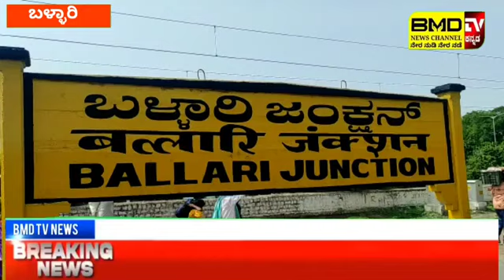ಮೈಸೂರಿನಿಂದ ಹುಬ್ಬಳ್ಳಿ ರೈಲ್ವೆಗಾಡಿ ಡವಾಗಿ ಚಲಿಸಿದ್ದಕ್ಕೆ ಪ್ರಯಾಣಿಕರ ಪರತಾಟ.? 07/06/2022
ಮೈಸೂರಿನಿಂದ ಹುಬ್ಬಳ್ಳಿ ರೈಲ್ವೆಗಾಡಿ
ತಡವಾಗಿ ಚಲಿಸಿದ್ದಕ್ಕೆ  ಪ್ರಯಾಣಿಕರ ಪರತಾಟ

ಮೈಸೂರಿನಿಂದ ಹುಬ್ಬಳ್ಳಿಗೆ ಈ ಹಂಪಿ ಗಾಡಿಯು ಹಾಗೂ ಬೆಂಗಳೂರಿನಿಂದ ಹುಬ್ಬಳ್ಳಿ ಕಡೆಗೆ ರಾತ್ರಿ ವೇಳೆ ಚಲಿಸುವ ಈ ರೈಲ್ವೆಗಾಡಿ ಸಂಖ್ಯೆ 16592/16591 ಈ ಗಾಡಿಯು ಬೆಳಿಗ್ಗೆ  10:20:ಗಂಟೆಗೆ ಹುಬ್ಬಳ್ಳಿಗೆ ಚಲಿಸಬೇಕಾಗಿತ್ತು ಈ ರೈಲು ಗಾಡಿಯು ಬೆಳಿಗ್ಗೆ 09:40:ಗಂಟೆಗೆ ಬಳ್ಳಾರಿ ಚಲಿಸಿದರೆ ಬೆಳಗಿನ ಜಾವ ಮುಂದೆ ಹೋಗುವ ಈ ರೈಲು ಗಾಡಿಯು ನಡಮೈದ್ದೆದಲ್ಲಿ ಸಮಯ ಕಳೆದು ಹೊದರಿಂದ. ರೈಲ್ವೆಗಾಡಿಯಲ್ಲಿ ಇದ್ದ ಪ್ರಯಾಣಿಕರಿಗೆ. ತೊಂದರೆ ಆಗಿದೆ ಎಂದು ರೈತ ಸಂಘದ ರಾಜ್ಯಧ್ಯಕ್ಷರಾದ ವಿ.ಆರ್.ನಾರಾಯಣರೆಡ್ಡಿ ಬಣದ ರೈತ ಸಂಘದ ಜಿಲ್ಲಾಧ್ಯಕ್ಷ ಅಂದಪ್ಪ ರುದ್ರಪ್ಪ ಕೋಳೂರ ಇವರು ಆಗ್ರಹಿಸಿದರು

ಹೌದು ಈ ರೈಲು ಗಾಡಿಯು ಮೊದಲಿಗೆ ಸರಿಯಾದ ಸಮಯಕ್ಕೆ ಬಂದು ಸೇರತ್ತಿತ್ತು ಈ ರೈಲು ಗಾಡಿಯು ತಡವಾಗಿ ಬರುವದರಿಂದ ಈ ವೇಳೆಯಲ್ಲಿ ಪ್ರಯಾಣಿಕರಿಗೆ ಮುಂದೆ ಆಪಿಸಿನ ಸಮಯ ಮುಂದಿನ ಜಿಲ್ಲೆಗೆ ಹೋಗುವ ಪ್ರಯಾಣಿಕರ ಪರದಾಟವನ್ನು ಇಲ್ಲಿ ಯಾರು ಕೇಳೋರಿಲ್ಲ ಹೇಳೋರಿಲ್ಲ ಎನ್ನುವಂಥಹ ಸ್ಥಿತಿ ನಿರ್ಮಾಣವಾಯಿತು ಎಂದರು

ಈ ಸಂದರ್ಭದಲ್ಲಿ ರೈಲ್ವೆವೆ ಅಧಿಕಾರಿಗಳು ಈ ರೈಲು ಗಾಡಿಯನ್ನು ಸರಿಯಾದ ಸಮಯಕ್ಕೆ ಓಡಿಸಬೇಕು ಇಲ್ಲವಾದರೆ ಈ ರೈಲ್ಪೇವೆ ಕಾಡಿಗೆ ಬರುವಂತಹ ಎಲ್ಲಾ ಪ್ರಯಾಣಿಕರಿಗೆ ತೊಂತರೆ ಆಗುತ್ತದೆ ಇದೇ ರಿತಿಯಾಗಿ ದಡವಾಗಿ ಬಂದರೆ  ಎಲ್ಲಾ ಪ್ರಯಾಣಿಕರು ಬಸ್ಸಿಗೆ ಬರುವಂತಹ ಸ್ಥಿತಿ ನಿರ್ಮಾಣವಾಗುತ್ತದೆ ಎಂದು ರೈತ ಸಂಘದ ಜಿಲ್ಲಾಧ್ಯಕ್ಷ ಅಂದಪ್ಪ ರುದ್ರಪ್ಪ ಕೋಳೂರ ಇವರು ಆಗ್ರಹಿಸಿದರು